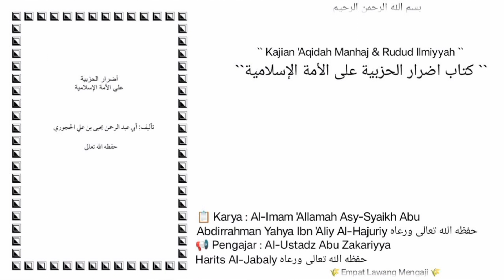Kitab Adrorul Hizbiyyah | 22 | Sarana² tersembunyi yg di gunakan para Hizbiyyin menghantam Dakwah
🔴Audio Kajian kitab:
Adroru Hizbiyyah karya Asy-Syaikh Abu Abdirrohman Yahya Bin Ali Al-Hajuri
Pertemuan yg ke 22

Bab seputar:
Sarana-sarana tersembunyi yg di gunakan para Hizbiyyin untuk menghantam Dakwah Salafiyyah

Di Masjid As-Sunnah Balong Sukoharjo Ngaglik Sleman Yogyakarta | 8 Rojab 1445 H / 20 / 01 / 2024

🎙 Pemateri:
Al Ustadz Abu Zakariya Harits Al-Jabaliy
حفظه الله تعالى
( Pengasuh Ma'had Daruttaqwa Yogyakarta )